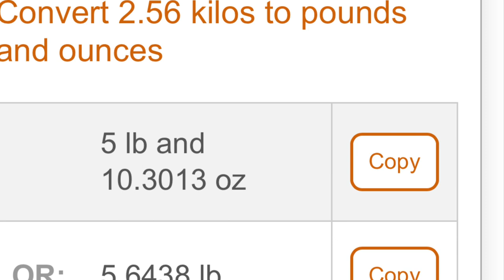Propagating hydroponic tomato plants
This week the tomato cuttings I took two weeks ago are ready to go into the recirculating Dutch bucket system. Dwarf beans are doing well in the gravel flood and drain system, pipe system plants have been in a week, rockmelon (cantaloupe) and butternut pumpkin are almost finishing up.